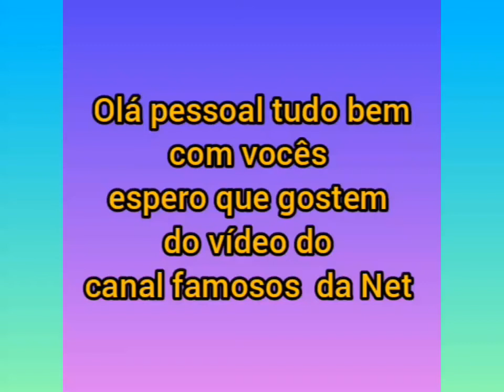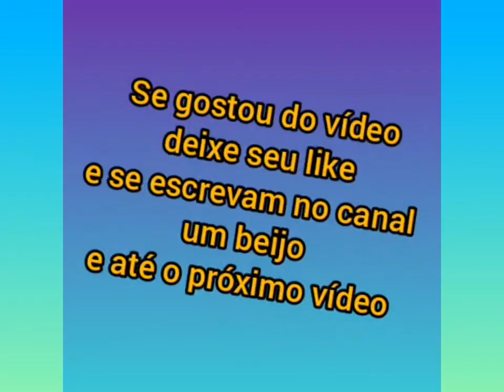Liz e a Yvy filhas da cantora Thaeme Marioto na festa de aniversário da Zoe Sato Nagle